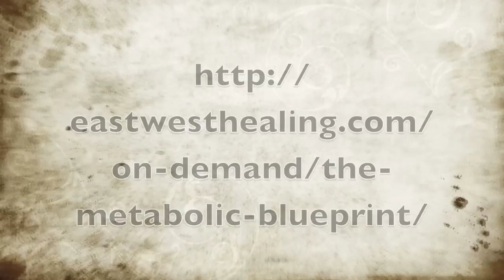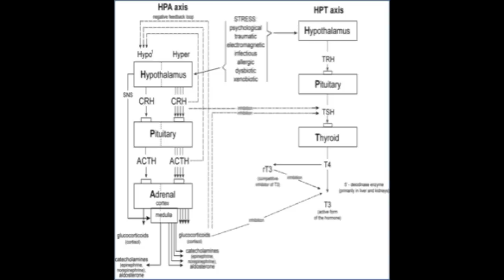The Detoxification System - The Metabolic Blueprint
Here is an insight into some of what you will be learning! First and foremost, you will be learning about YOU! We will explore, in detail, the function, dysfunction and the interrelationships of the very organs that make us tick! Learn about the influence of blood sugar dys-regulation on all the organs of the body, your current ability to process energy in an efficient manner and how any alteration in this process can lead to disease processes in the body Learn about what we call "Power Foods" and release all the confusion about what is good for you and what is bad for you. Again...understanding the different properties of foods provides you the power in making better choices around what you put in your body! Learn how to use your food as supplementation! People are spending thousands of dollars on supplementation yet no one is considering WHY there is a deficiency in the first place! Learn how to determine the right foods, in the right amounts for you, and kick your metabolism into gear!

If you have a body it is your right and responsibility to understanding the basics!

What this program includes:
Lesson 1: Introduction and the GI System
Lesson 2: Immune System
Lesson 3: Hormonal System
Lesson 4: Detoxification System
Lesson 5: How to use/understand body temperature and pulse to heal your metabolism
Lesson 6: Understanding Carbohydrates
Lesson 7: Understanding Proteins
Lesson 8: Understanding Fats Bonus
Bonus Lesson 9: How to use food as your supplement Vitamins, minerals and salts

Bonus Lessons:
How to use light therapy and its benefits with healing
Nutrition and exercise
How to regulate sleep